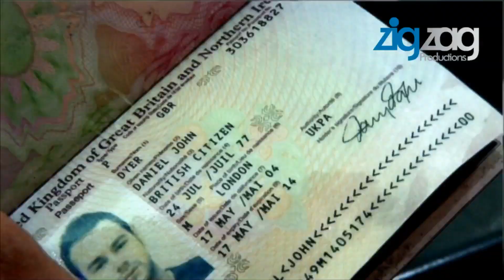"International Football Factories; Argentina"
"International Football Factories; Argentina" by Zig Zag Productions